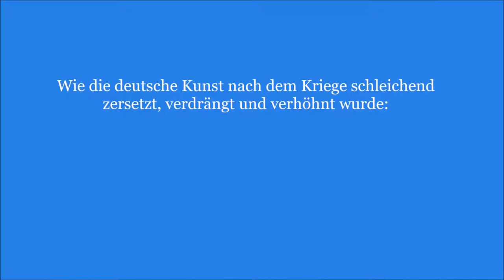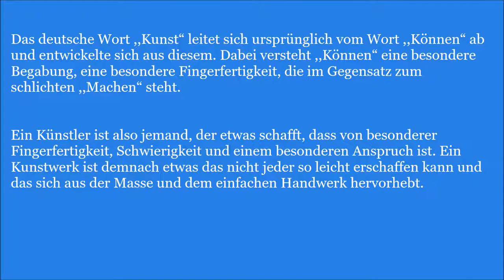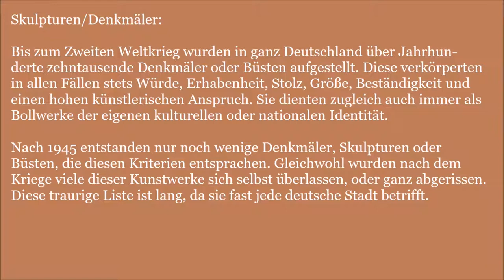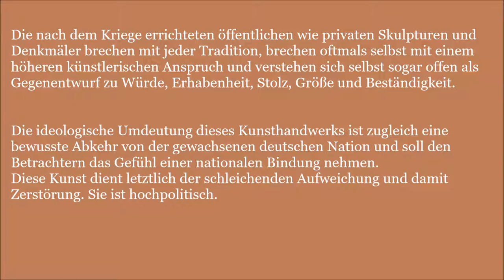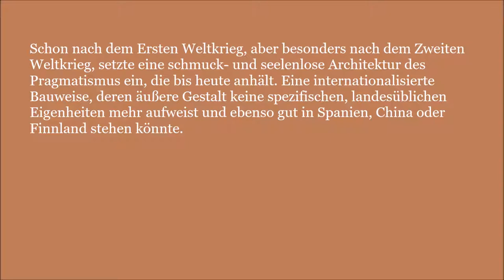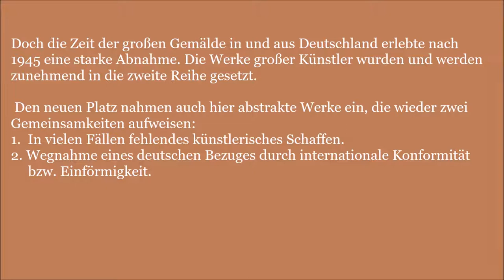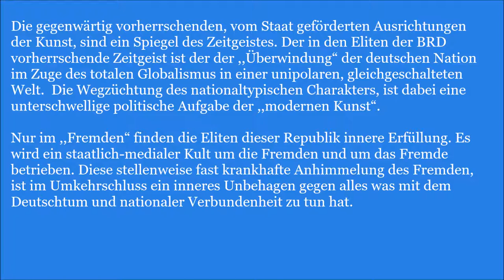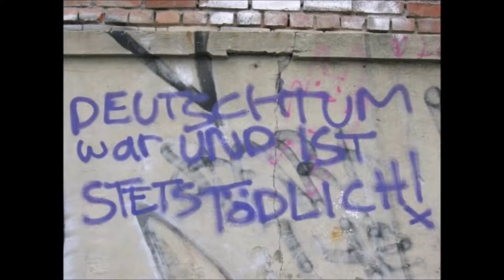Der Niedergang der deutschen Kunst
Wie die deutsche Kunst nach dem Kriege schleichend zersetzt, verdrängt und verhöhnt wurde: Das deutsche Wort ,,Kunst“ leitet sich ursprünglich vom Wort ,,Können“ ab und entwickelte sich aus diesem. Dabei versteht ,,Können“ eine besondere Begabung, eine besondere Fingerfertigkeit, die im Gegensatz zum schlichten ,,Machen“ steht. Ein Künstler ist also jemand, der etwas schafft, dass von besonderer Fingerfertigkeit, Schwierigkeit und einem besonderen Anspruch ist. Ein Kunstwerk ist demnach etwas das nicht jeder so leicht erschaffen kann und das sich aus der Masse und dem einfachen Handwerk hervorhebt. In den Jahren nach dem Zweiten Weltkrieg setzte recht zügig der staatlich geförderte Siegeszug der abstrakten Kunst und weiterer Stilrichtungen ein, deren erstes Aufbäumen in den 1930er Jahren zunächst zurückgedrängt werden konnte. Nicht alle dieser neuen ,,Kunstwerke“ entsprachen der eigentlichen Definition von Kunst. Viel mehr diente diese neue Interpretation von Kunst zugleich auch einer neuen weltanschaulichen und ideologischen Grundhaltung: Der Abkehr von (deutscher) Tradition und Identität. Malerei: Deutschland brachte in seiner langen Geschichte zehntausende Maler hervor, von denen Hunderte sich einen, zum Teil weltweiten, Ruf erwerben könnten. Namen wie Dürer, Cranach, von Menzel, Holbein, Spitzweg, Friedrich und Grünewald stellen nur die Spitze eines Eisberges der Künste dar. Doch die Zeit der großen Gemälde in und aus Deutschland erlebte nach 1945 eine starke Abnahme. Die Werke großer Künstler wurden und werden zunehmend in die zweite Reihe gesetzt. Den neuen Platz nahmen auch hier abstrakte Werke ein, die wieder zwei Gemeinsamkeiten aufweisen: 1. In vielen Fällen fehlendes künstlerisches Schaffen. 2. Wegnahme eines deutschen Bezuges durch internationale Konformität/Einförmigkeit.